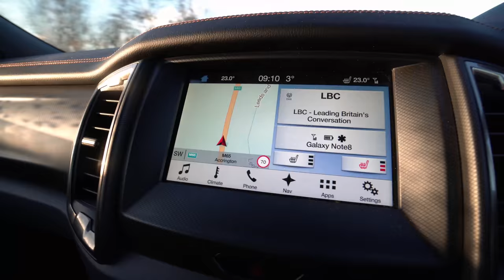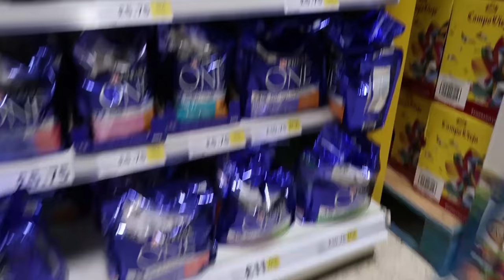Black Friday 2017 ENgland Vlog #029 [4k]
This is my day on Black Friday 2017.